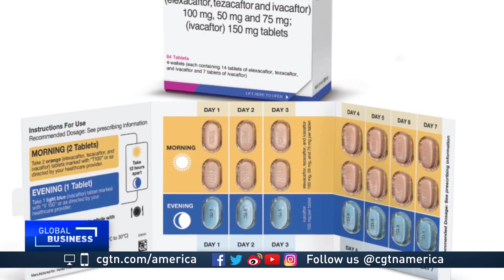Possible breakthrough in cystic fibrosis treatment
Jenny McGlincy spends a portion of her days inhaling medicine through a nebulizer while a vibrating vest shakes loose thick mucus from her airways. It’s a common treatment for cystic fibrosis patients. Hendrik Sybrandy reports.